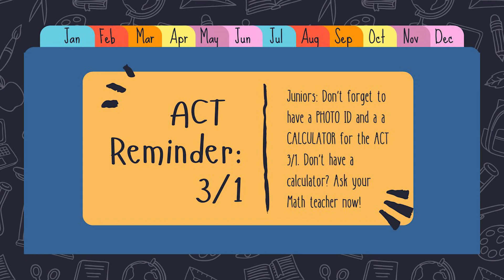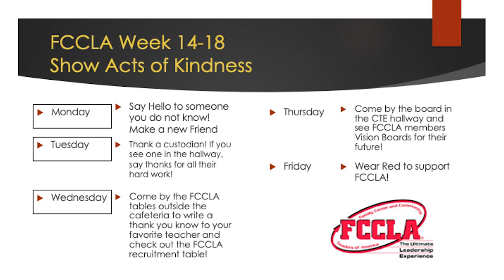Smyrna Today - Announcements 02.15.22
02.15.22

Anchors: Challon Bailey & Cavrin Keel

Director/Camera: Anna Lay
Asst Director: Emily Foster
Audio Tech: Eleazar Hernandez
Producer: Mrs. Cummings